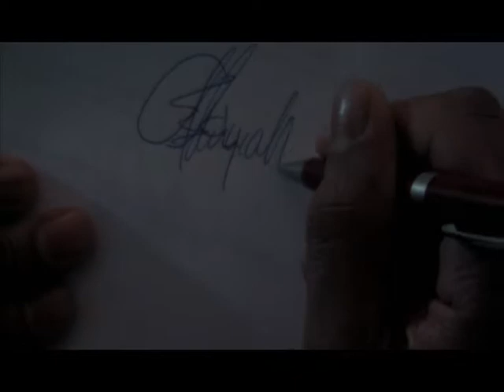Hazard Middle East [Iphone RTS game] Official Announcement Trailer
Hazard Middle East is an action RTS game where you command your squads in a war madness, you will find yourself fighting through Sea, Desert, Mountains and jungle.
In a 11 mission single player campaign you assemble your own army from different Vehicles/commandos and fight the Middle East to prevent them from building a nuclear bomb.
Hazard Middle East is a game about your war strategy and full of action.